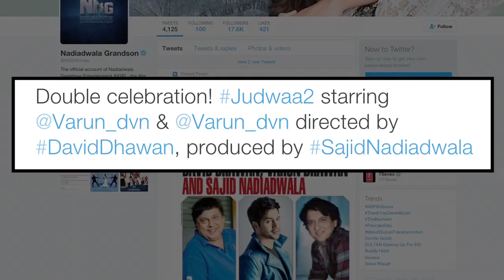Judwaa 2: Varun Dhawan REPLACES Salman Khan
Actor Varun Dhawan has replaced Salman Khan in 'Judwaa 2' and this has come as a shocker for all Salman fans.